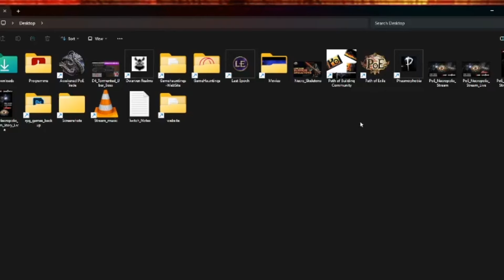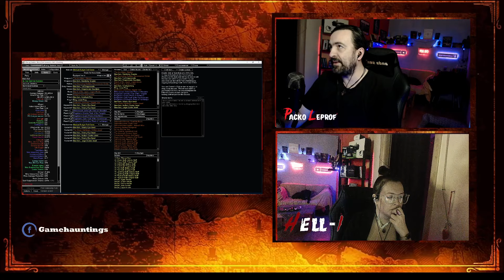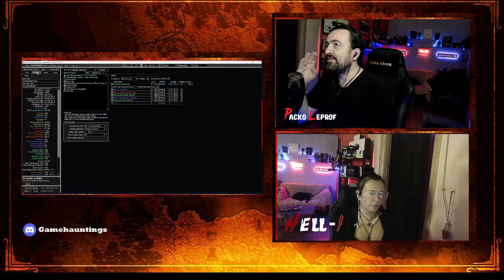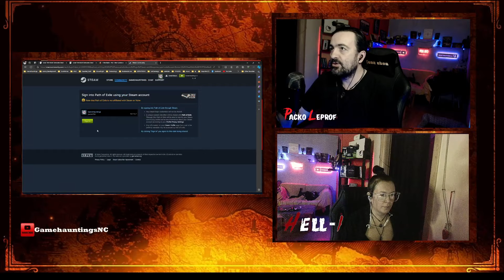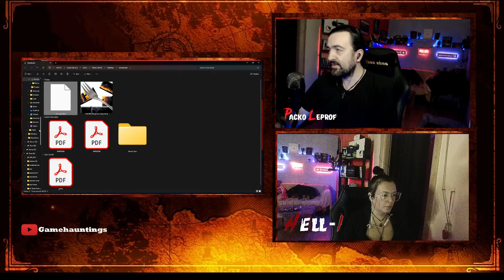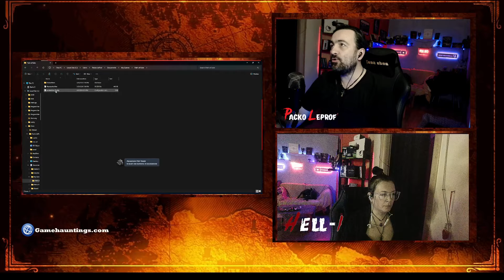Path of Exile | First steps before you play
Path of exile is a complicated game, especially if you re trying the game for the very first time. There are some things you must do before you actually launch the game. That's exactly what this video is all about.

00:00 Introduction
00:43 Path of Building
01:40 Poe Builds
02:12 Setup Path of Building
04:04 PoE filter
06:30 Conclusion
07:08 Outro